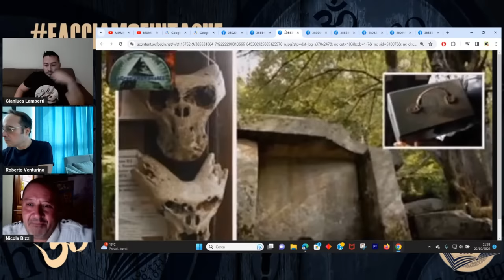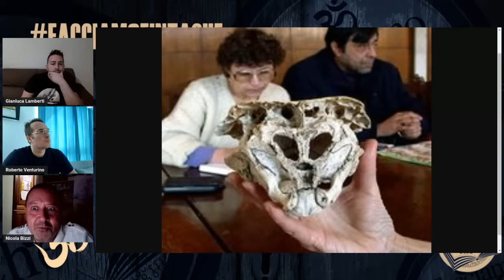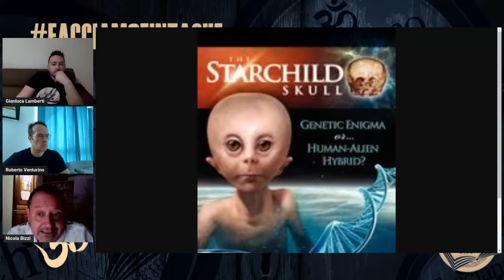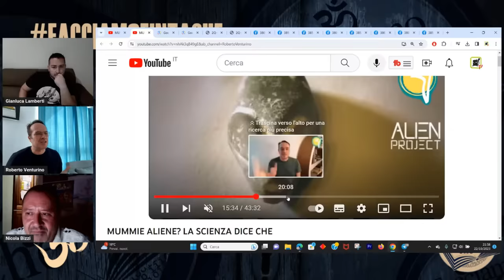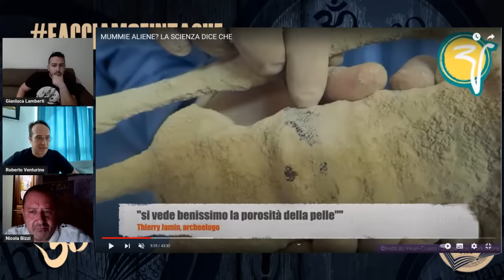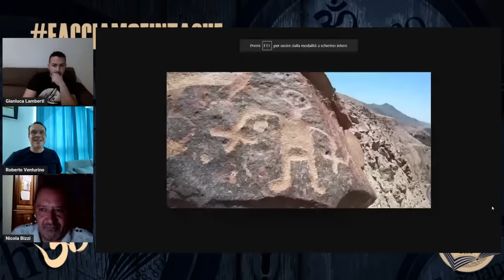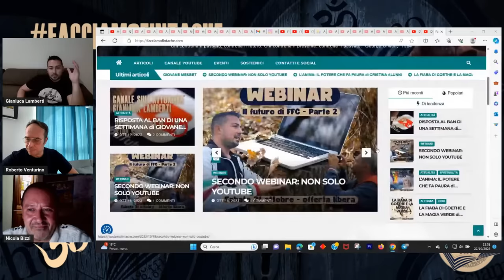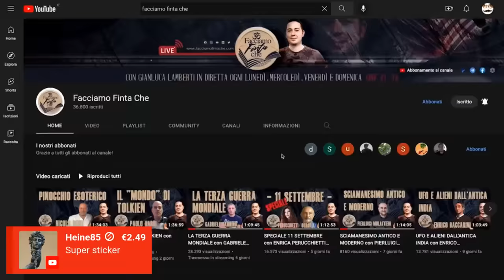MUMMIE ALIENE: LA GRANDE RIVELAZIONE con NICOLA BIZZI e ROBERTO VENTURINO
In  questa puntata torniamo a parlare del caso "MUMMIE ALIENE" con interessanti approfondimenti e nuovi sviluppi fatti dal ricercatore indipendente ROBERTO VENTURINO.

Link alla puntata con CORRADO MALANGA sul tema delle "MUMMIE ALIENE" dal titolo: "ALIENI, MILITARI E MUMMIE"